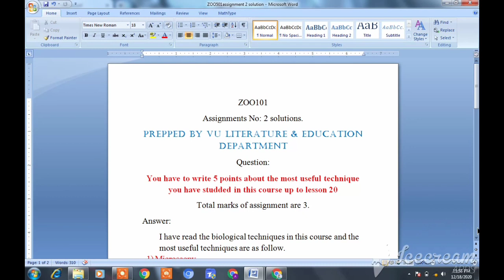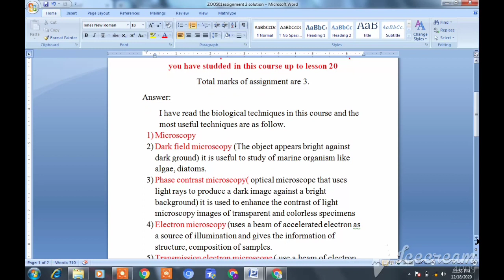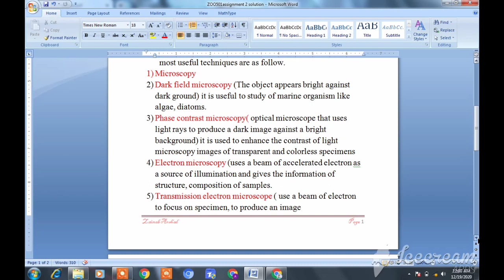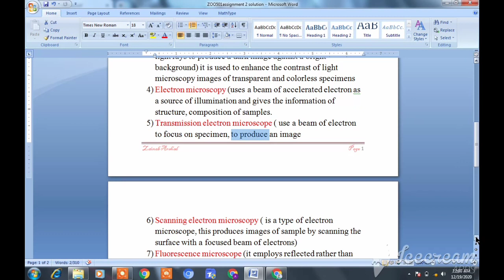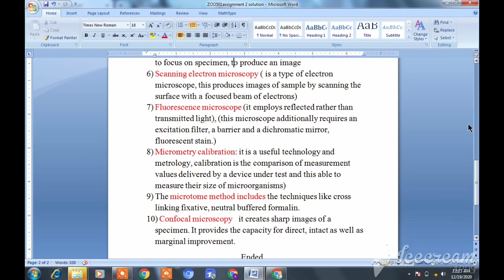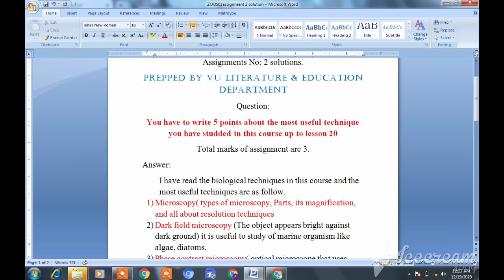Zoo101 Assignment#2solution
This is the official channel of Zainab Arshad

Other links